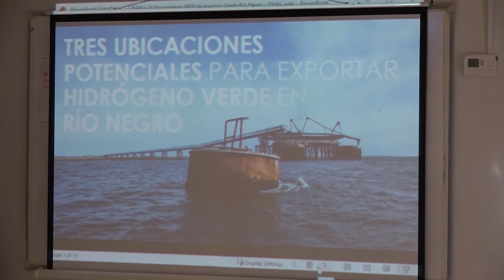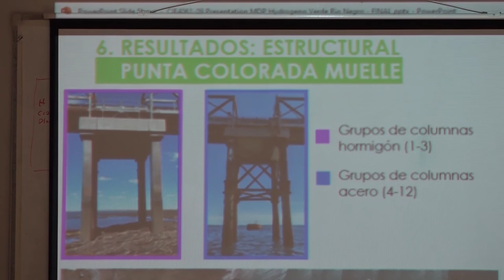PRESENTACION DEL PROYECTO ACADEMICO SOBRE EL DESARROLLO PORTUARIO EN ZONA FRANCA